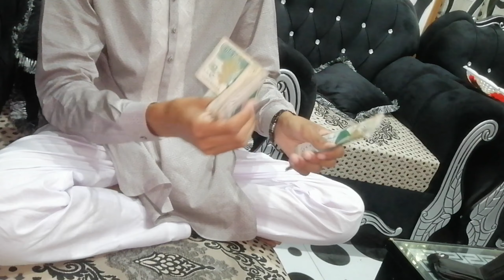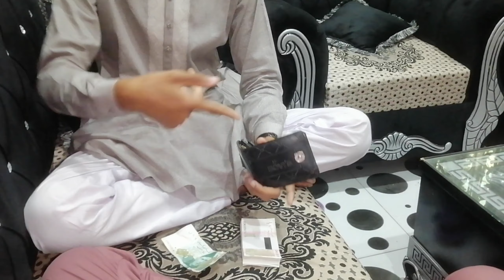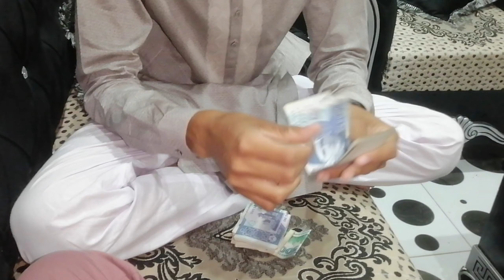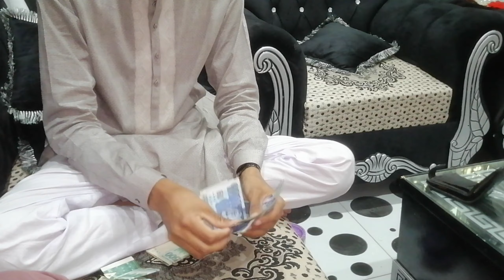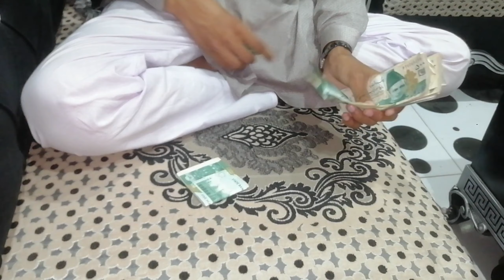EID MUBARAK ALL FRIENDS😍 Eidi mill gai 😁| Babloo Vlogs